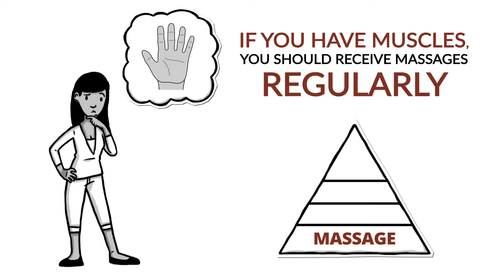Don't like to be touched? Massage is for you!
Those that don't like to be touched are the ones that REALLY need it! Muscles need worked, so let me teach someone close to you HOW to massage you, and help you feel your best!